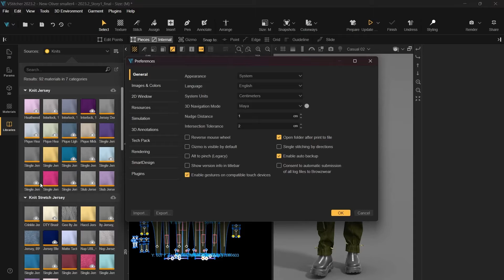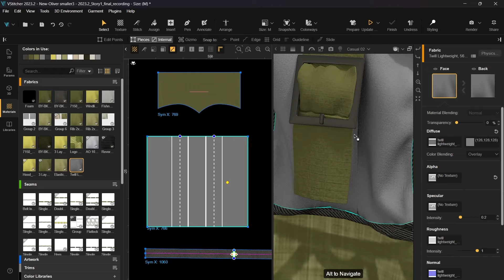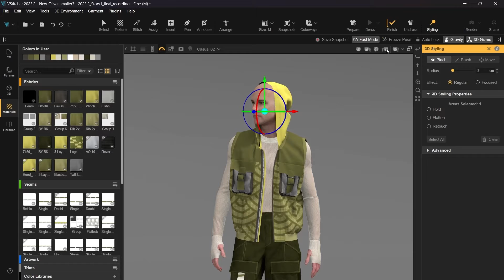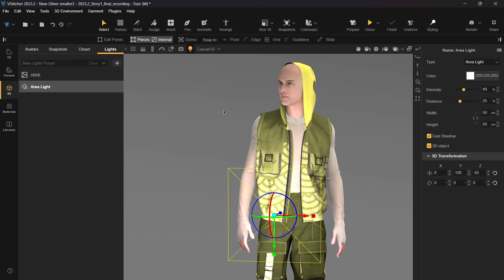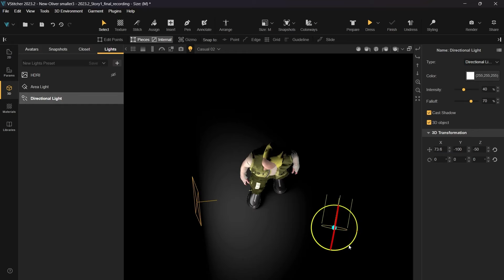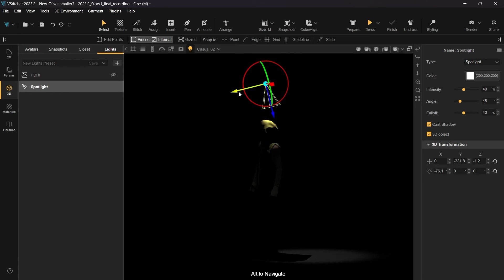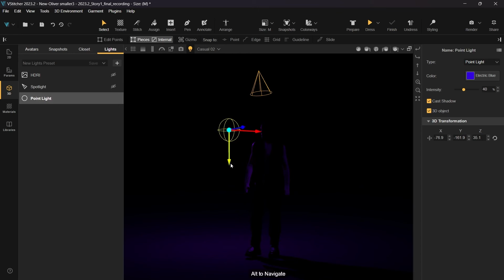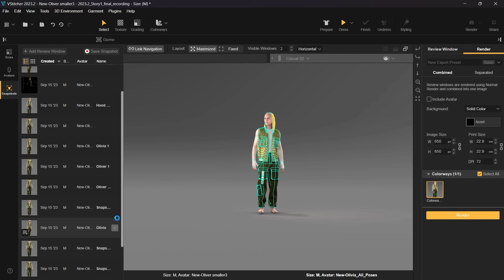2023.2: Parametric Lights in VStitcher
Parametric lights revolutionize your lighting choices, offering custom options that reduce reliance on HDRI lighting, resulting in faster rendering times. These lights come in four distinct types: Area Light, Spotlight, Directional Light, and Point Light, each of which enables diverse scene illumination techniques, elevating the overall visual quality of rendered images. In addition, we've also added a valuable "Link HDRI to camera" checkbox that further enhances HDRI lighting for those who prefer it.